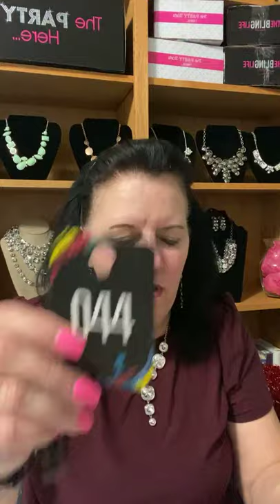Bracelets Rings and Wraps